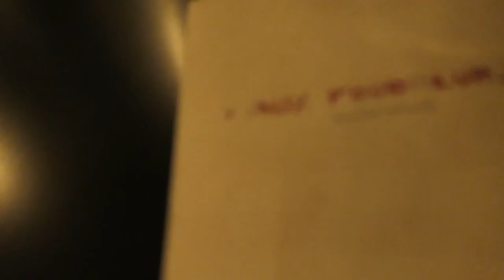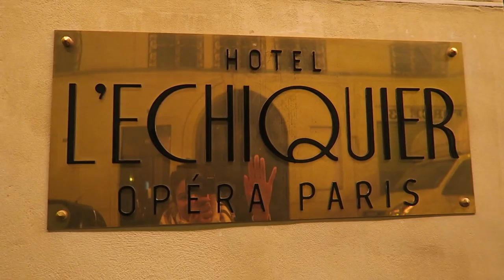On shoot la COUVERTURE du livre !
- 20€ offerts sur votre première course en UBER avec le code CAROLINESAFIA